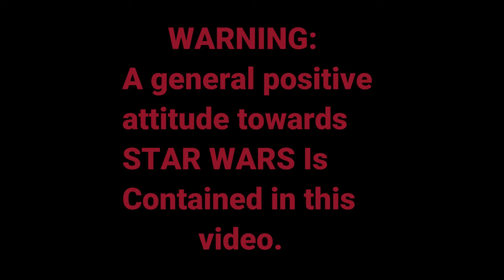Bo-Katan Kryze is a Judgmental Mandalorian! Boba Fett Could Have Told Her He’s a Mandalorian!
In the Mandalorian Chapter 16 we see Bo-Katan being her typical self, a judgmental Mandalorian. But Boba Fett could have told her he was a Mandalorian from the beginning. Instead…he shows her by toying with her sidekick, Koska Reeves.
Bo-Katan Kryze disrespected Boba Fett right away. She called him clone and that his father was his donor. However, Boba didn't correct her, instead he showed her.
I believe all content used in this video falls under the remits of Fair Use, but if any content owners would like to dispute this, I will not hesitate to immediately remove the content in question. It is not my intent to, in any way, infringe on the content ownership. If you happen to find your art or images in my video, please let me know and I will be glad to credit you.